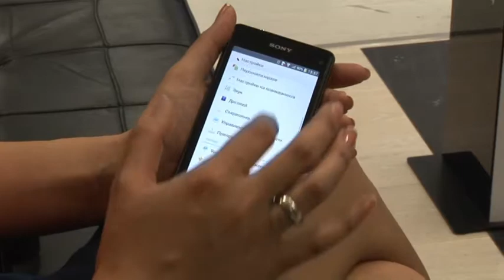Club News the Dessert epizod 83